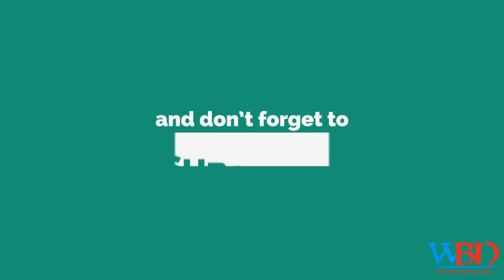Air pollution in delhi before diwali